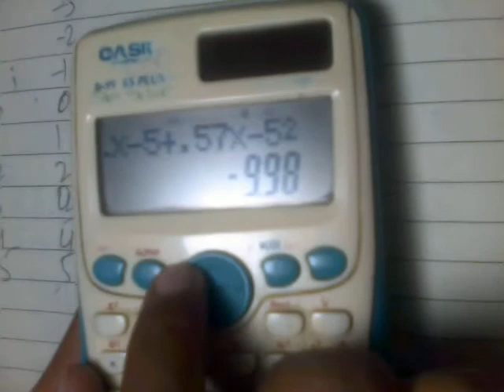2nd Year Statistics, Ch 16, Exercise 16.1 Question 12b , 12th Class Statistics lecture in urdu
Solved statistics of 12th class lecturer chapter 16 || Chapter 6 || Analysis of Time Series || solved Exercise 16.1 question 12 part b || question 12(b) pakistani statistics Punjab Textbook Boar PTCB according to complete and smart syllabus
#16.1
Time
00:12 12th class statistics
00:31 Analysis of Time Series
01:22 How to solve these questions
02:12 exercise 16.1 question 12 part b
05:31 how to make
07:21 exercise 16.1
Regards
inter=ics ...12th=12...
Chapter number 16 : Analysis of Time Series
exercise 16.1
question number 12b or question 12(b)
Chapter: 16
Exe: 16.1
Question: 12b
ics part 2 stat chpater 16 exercise 16.1
statistics apunjab text book board
12 class ki statistics ky hal shuda swal by welcome academy
Content type:Lecturers on statistics of 12th class book